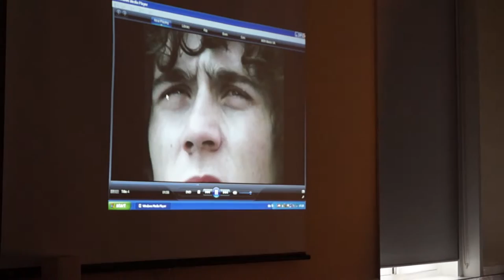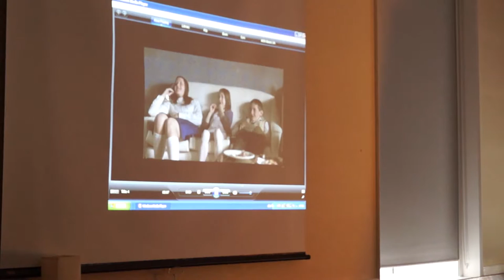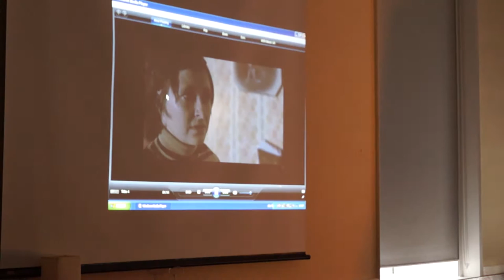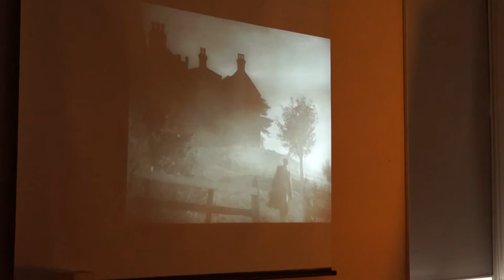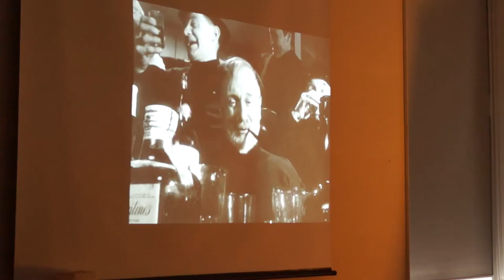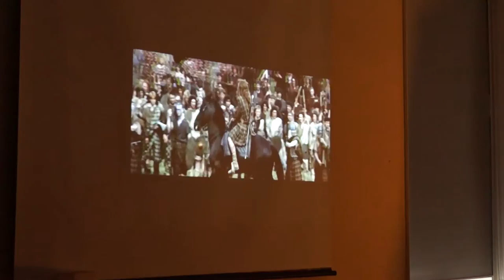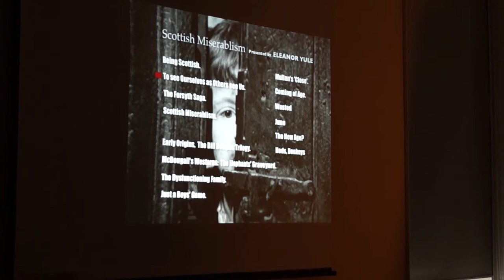Eleanor Yule & David Manderson - The Glass Half Full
Authors of The Glass Half Full: Moving Beyond Scottish Miserablism, Eleanor Yule and David Manderson, discuss the reasons as to how we portray ourselves matters, at Scotland's ReferendumFest 2014, Quaker Meeting House, Edinburgh.

Luath Press is an independently owned and managed book publishing company based in Scotland, and is not aligned to any political party or grouping. Viewpoints is an occasional series exploring issues of current and future relevance.